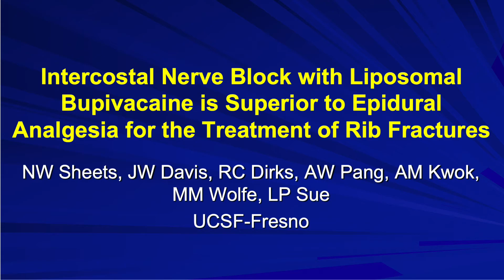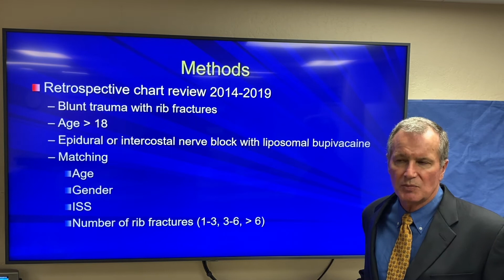Liposomal Bupivacaine for Rib Fractures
Dr James Davis discusses his recent article in JACS, Intercostal Nerve Block with Liposomal Bupivacaine vs Epidural Analgesia for the Treatment of Traumatic Rib Fractures